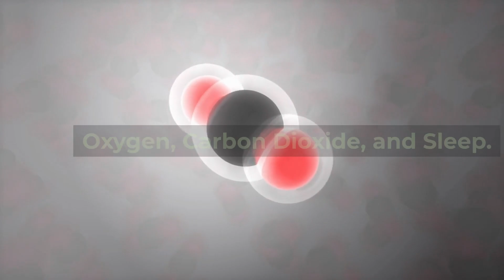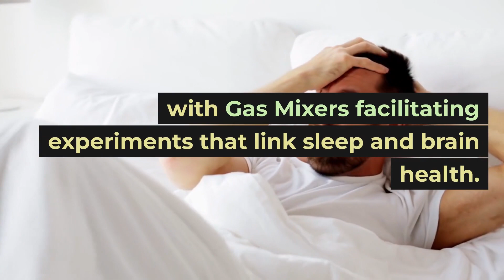Gas Mixer for Sleep Research